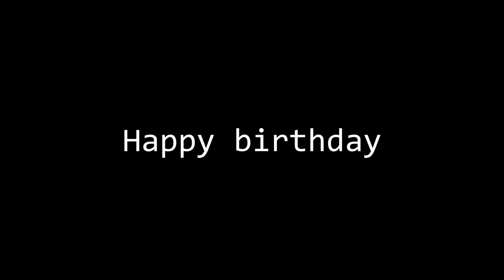Happy Birthday Austin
Finals week does things to your mind